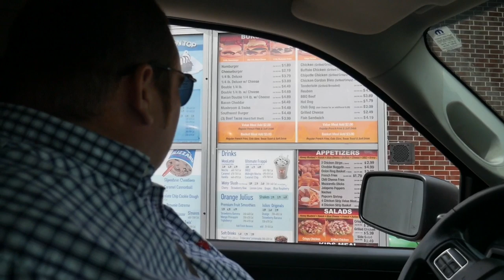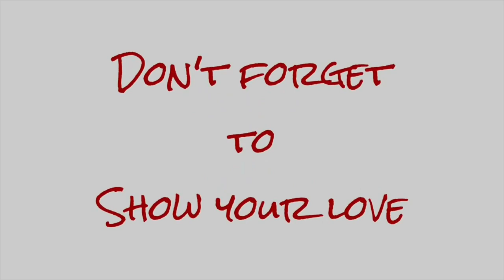She Has To Wear A Heart Monitor For 30 Days 😯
Grandma Deb has to wear a heart monitor for 30 days after a scare with her heart. Christi and Matt take a trip to Coralville, Iowa with two of the boys and Ireland and Zane are having silly moments.

Mom: Christi
Dad: Matt
Skylur: 21
Charlea: 20
Tearlyn: 16
Braxen: 14
Zane: 11
Ireland: 9
Aspen: 5
AND...
1 GRANDBABY: Graelynn Kallie